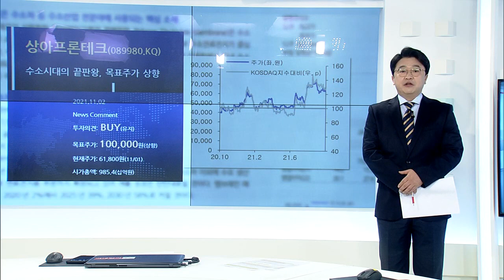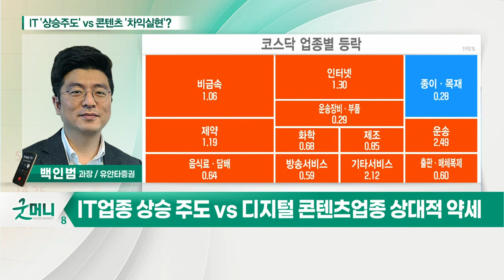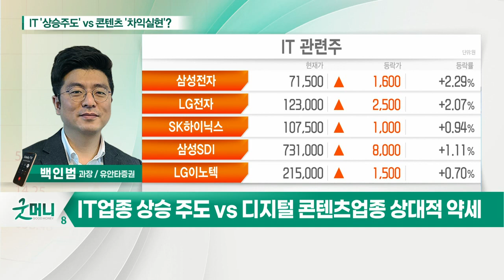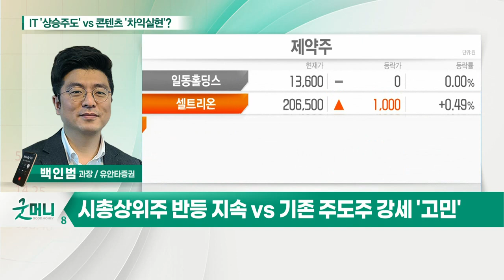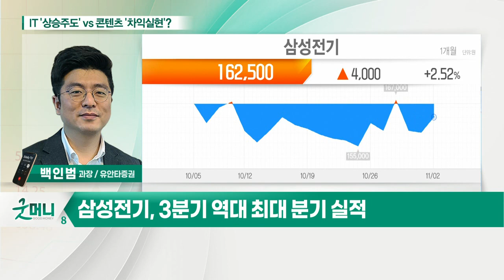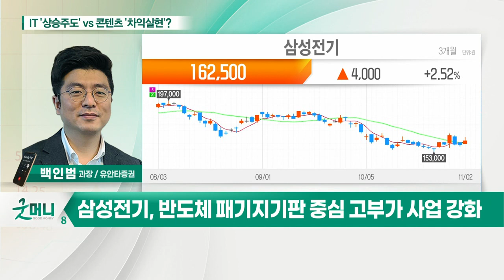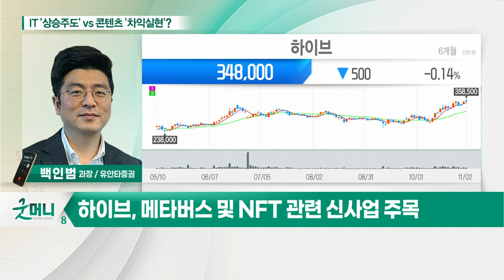삼성전기·하이브... IT 업종 '상승 주도' VS 디지털 콘텐츠 업종 '차익실현'?_정성일의 투자 인사이트 (20211103)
- IT 업종 상승 주도 VS 디지털 콘텐츠 업종 상대적 약세
- 시장 변화 여부 확인할 시점
- 상승 주도했던 NFT·메타버스 관련주 향방 주목
- 시총상위주 반등 지속 VS 기존 주도주 강세 '고민'

- 3분기 역대 최대 분기 실적
- 반도체 부품 수급 이슈 주가 선반영
- MLCC 수요 증가 여전
- 반도체 패키징 기판 중심 고부가사업 강화

- BTS 오프라인 콘서트 등 추가 수익 기대
- 메타버스 및 NFT 관련 신사업 주목